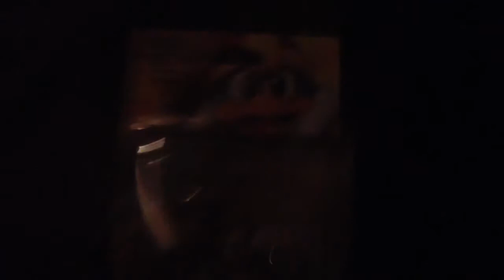How to get a King Dedede Amiibo for free (this video is bad)